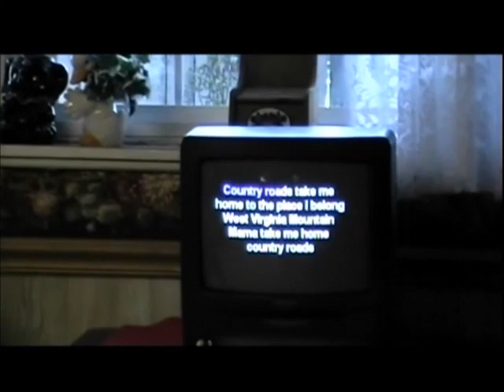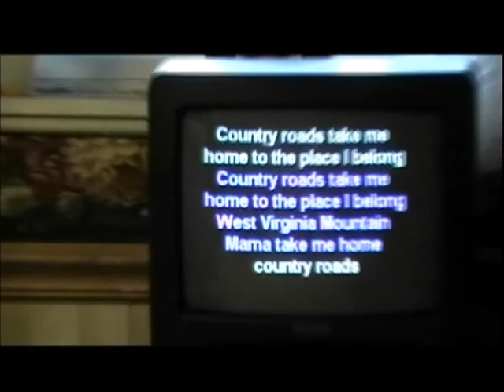Family Karaoke Party - Idaho Falls 2009